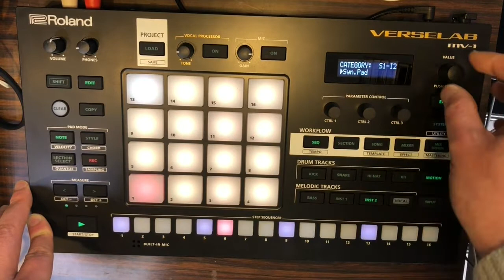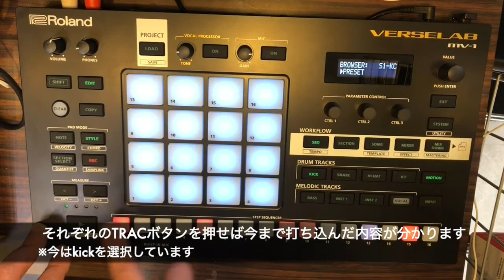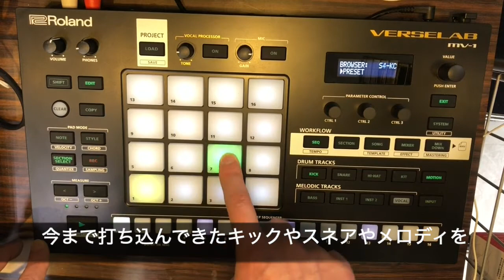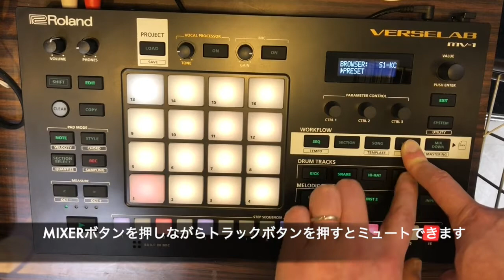RolandMV-1を実践説明してみた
Rolandplanetスタッフ野口氏による実戦解説どうです。